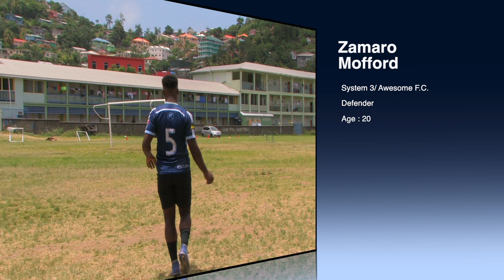Zamaro Mofford - College Prospect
Zamaro Mofford is a player with the St. Vincent and the Grenadines National Under 20 Team. He is 20 years of age and is a defender for System 3 F.C. but is currently on loan at Awesome F.C. He plans to further his education abroad.